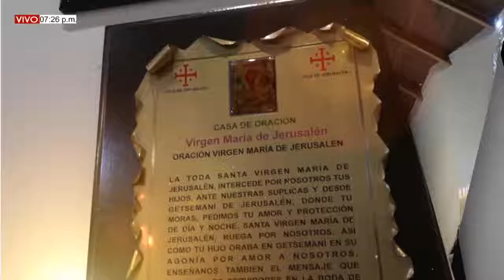SANTO ROSARIO VIERNES (29/01/2021) MISTERIOS DOLOROSOS - SERVIDORA DORIS VIVAS.